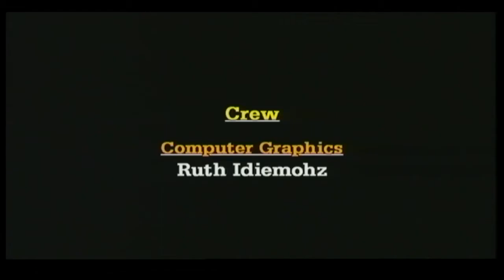God Of Vengance Award Winning Gospel Music